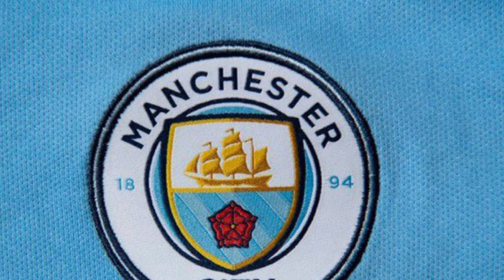ซูบิเมนดี้ปัดลิเวอร์พูลแล้ว!! นิโก้เล่นบิลเบาต่อ!! คดี115ของแมนซิตี้จะไต่สวนเดือนกันยายนนี้!!